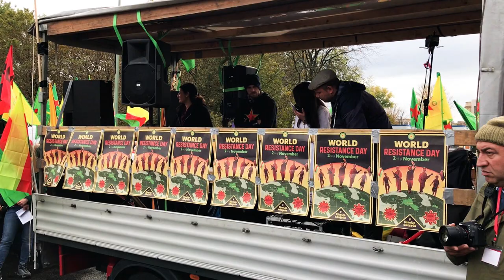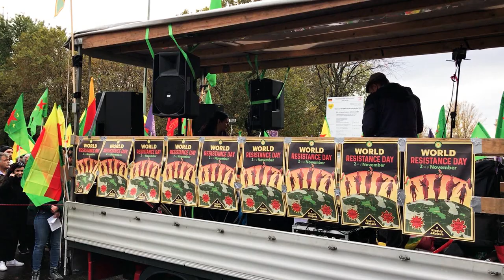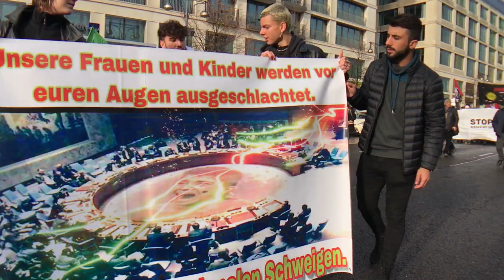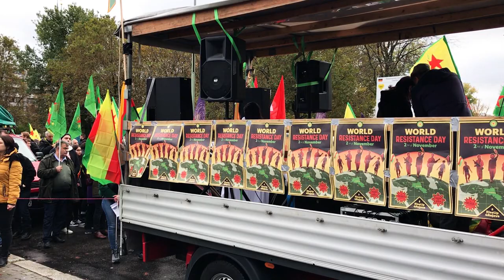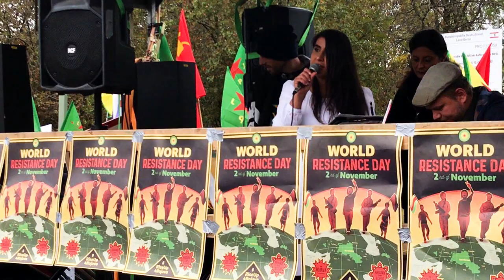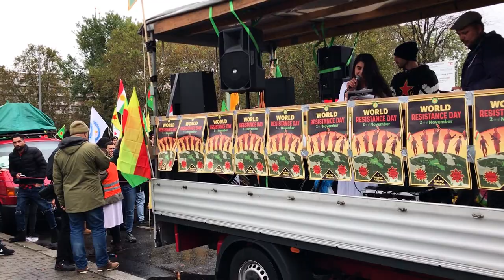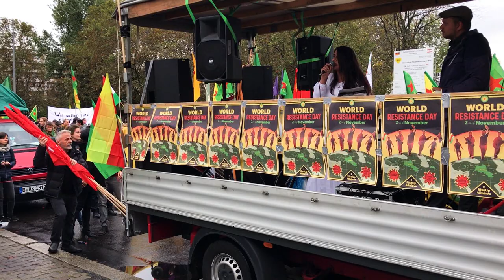Rojava ji bo aşitî, azadî û demokrasiyê radiweste (Foza Yusif ji Rojava)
Berlîn, 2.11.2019 I # RiseUp4Rojava Demo Stoperê rawestîne - Piştgiriya bi Rojava re
Ew siyasetmedarê Kurd û konfederasyona jinê Kongreya Star e.

Zusammenfassung der Rede auf deutsch ab 7:47
Rojava steht für Frieden, Freiheit und Demokratie (Foza Yusif aus Rojava). Sie ist kurdische Politikerin und vom Frauendachverband Kongreya Star.
Berlin, 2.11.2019 I RiseUp4Rojava-Demo Stoppt den Krieg - Solidarität mit Rojava